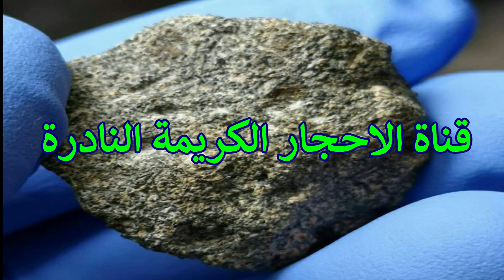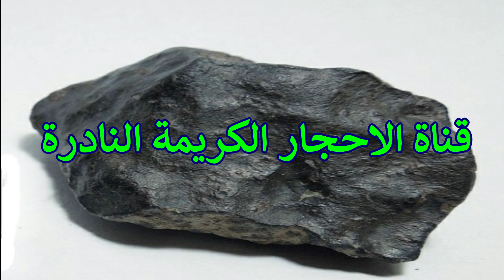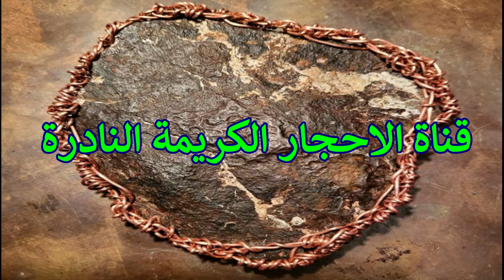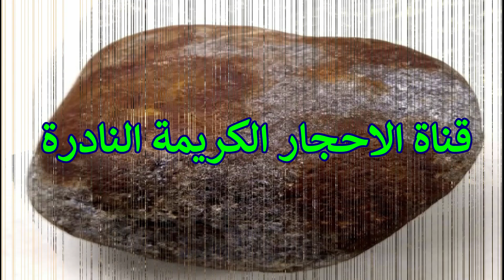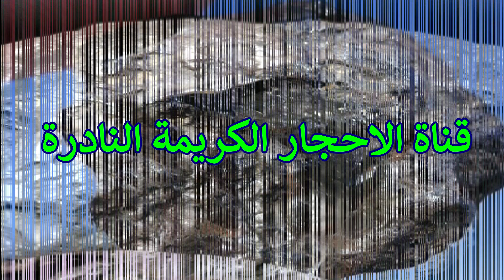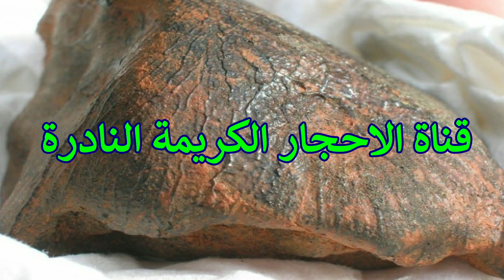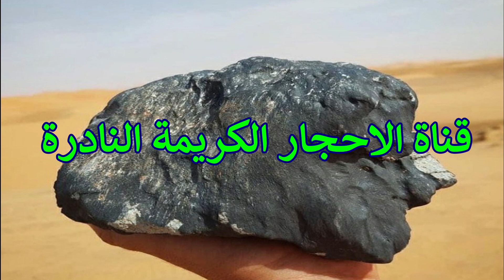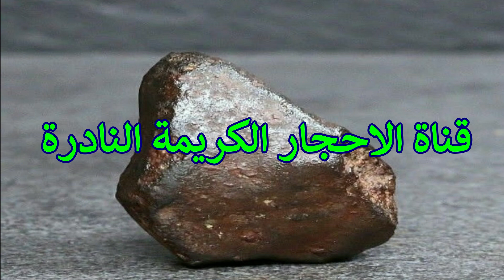النيازك التي يجب عليكم جمعها اسعارها غالية جدا وكيفة تعرفه هاهية الطريقة هام!!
Stones precious rare channel

blogger